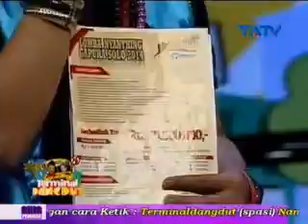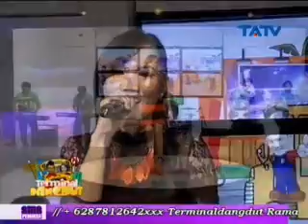tatv 2 TERMINAL DANGDUT 01 08 2014 Segmen3